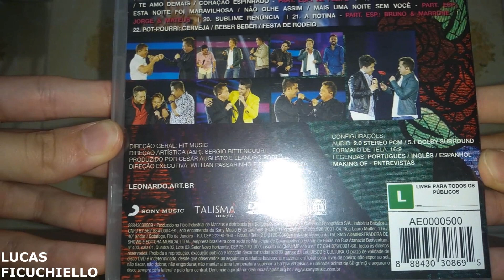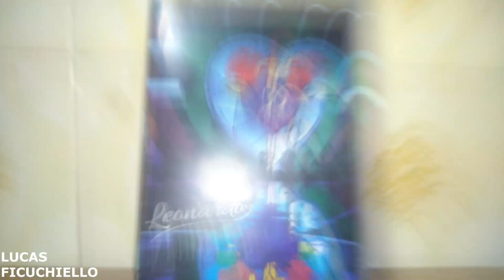Unboxing DVD | Leonardo 30 Anos Ao Vivo - Disco, Encarte e Arte Interna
| Visite Esses Canais |